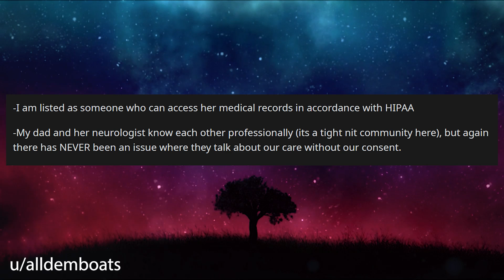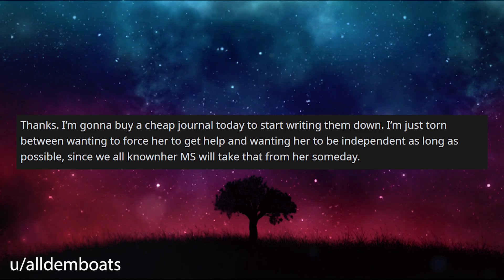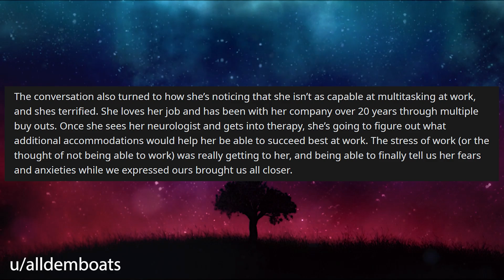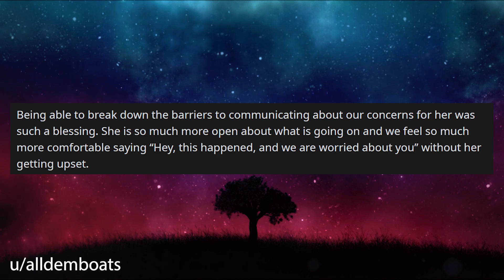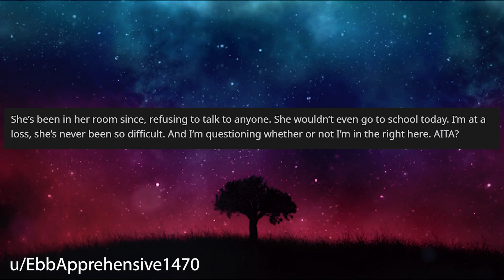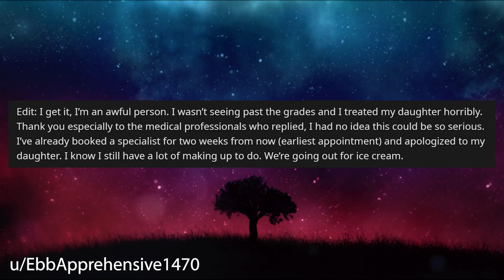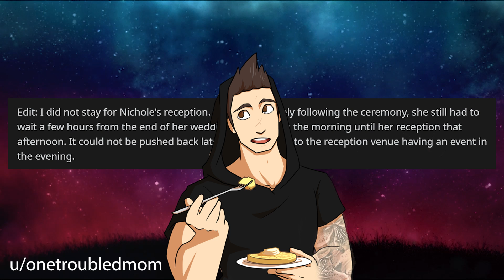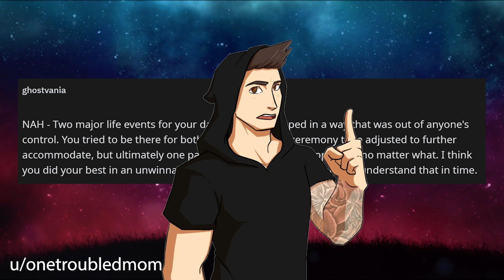I Contacted My Moms Neurologist "Behind Her Back" Due To My Concerns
Relationship Reddit Stories, OP's Mom has MS and is concerned for her health and is questioning if it's wrong to contact her neurologist behind her back considering what's happening.

0:00 Intro
0:22 Story 1
6:26 Story 1 Update
7:44 Story 1 Update 2
8:48 Story 1 Update 3
12:20 Story 2
14:03 Story 2 Comments
17:22 Story 3
20:12 Story 3 Comments